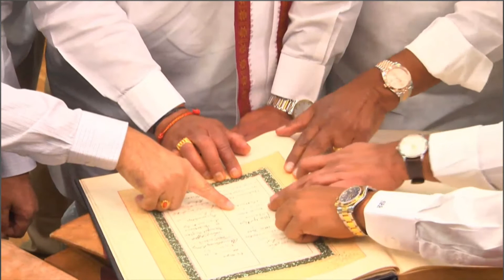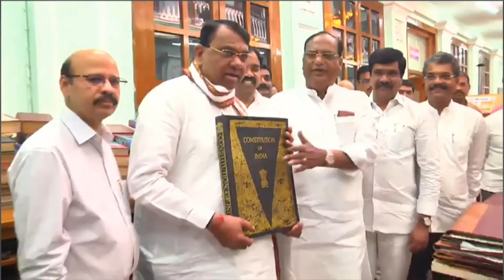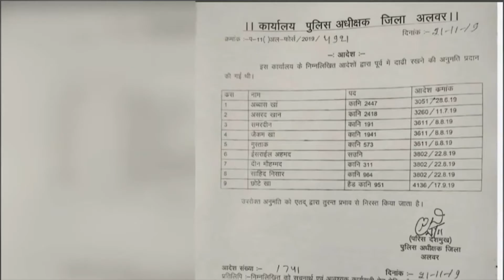23 November News 2019 Ahmed Ali 23 November 2019 10 47 17 AM